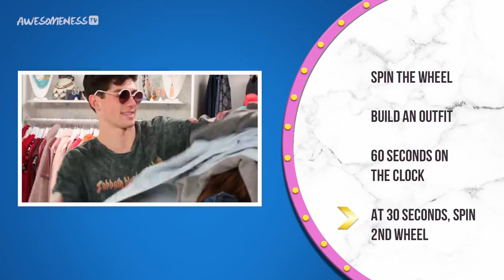TEDDY BEAR JACKET Challenge?! Wheel of Fashion w/ Joey & Courtney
Joey and Courtney are going head to head to create the perfect outfit using teddy bear jackets! Who do you think is the winner?
ALL DENIM Outfit Challenge | Wheel of Fashion w/ Meg DeAngelis & Josh Levi

→ Crew ←
Creator & Supervising Producer: Katherine Martinez
Director: Katherine Martinez
DP: Johanna Coelho
Editor:  Nader Owies

→ follow AwesomenessTV! ←